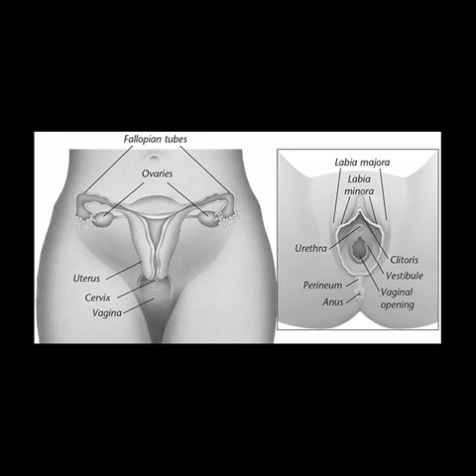What is sex? tamil காமம் என்றால் என்ன ?